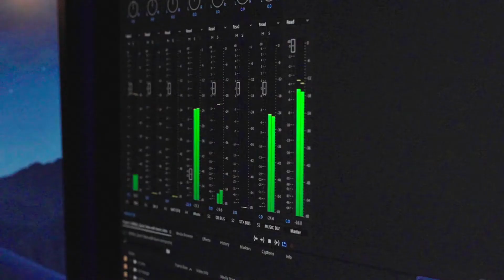Death to Dancing Bears (Ch. 21)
Being on stage week in and week out can lead a pastor to feel like nothing more than an entertainer. Kevin speaks with guest Troy Nesbitt about the need for pastors to remember the need to minister to and disciple their people.